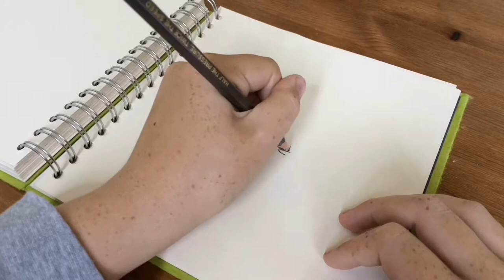A rickety boat yard